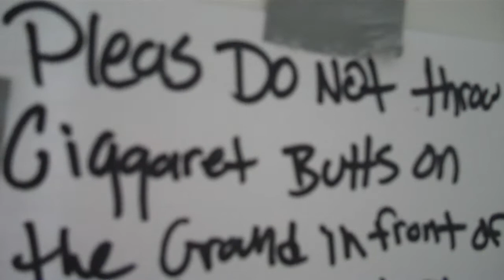Oh yeah...HES smart